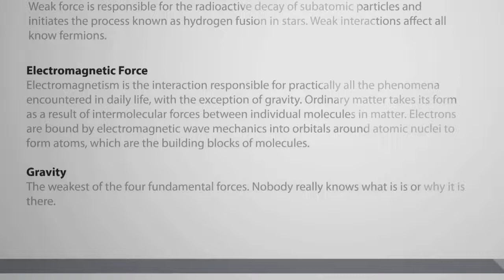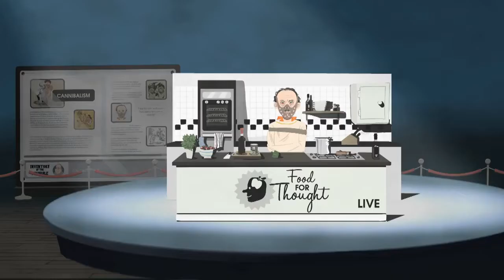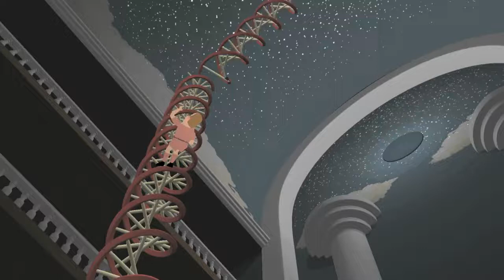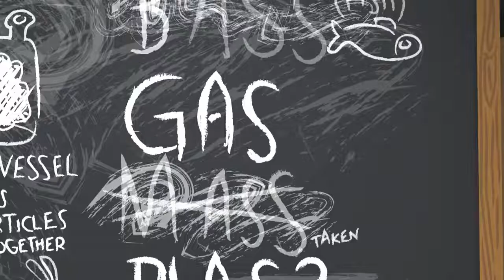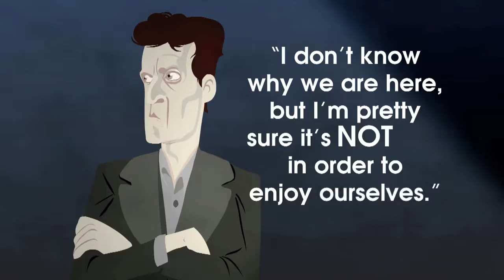What is visible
The amazing John Lloyd, comedy writer and hobby philosopher. Co-Wrote and produced such greats as - Blackadder, Hitchhikers Guide to the galaxy (radio and TV),  Not the Nine O'Clock News and spitting image.
This content is not mine and I will gladly remove if asked.